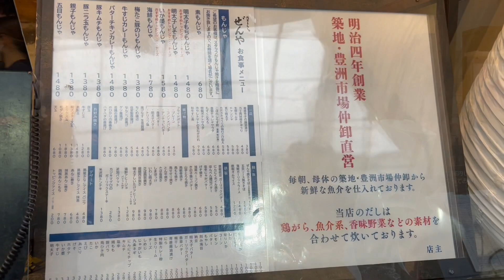[Japan Travel] Famous Monjayaki Restaurant in Asakusa: Zen-ya 浅草のもんじゃ焼き: ぜんや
This monjayaki restaurant is famous in Asakusa, with long queue of people waiting in line. This video also show you how to make/ cook monjayaki. Special thanks to Mai-chan and Mizuki-chan for the great services and delicious Monja and Garlic Fried Rice ❤️🧡